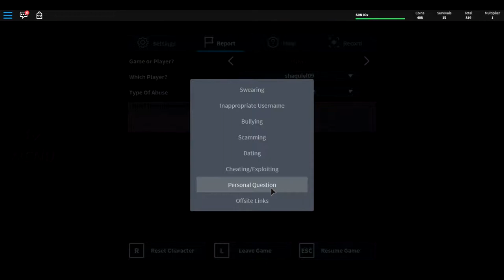Roblox - Survive The Disasters 2 (Let's Play!)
So we're revisiting a game, that I never recorded but I never played for a long time. Survive the disasters, the sequel! We go through maps, and weird and strange things that happen in these maps, we get noobs, explosive noobs, and anything weird you can think of. Doge is not here cause he had to go somewhere. To get a new mouse, he should be in the video tomorrow.

Jackxel - S0N1Cx